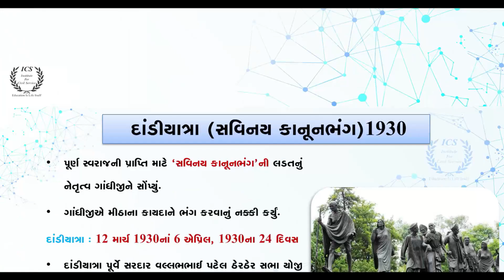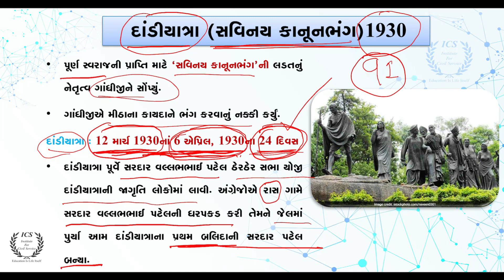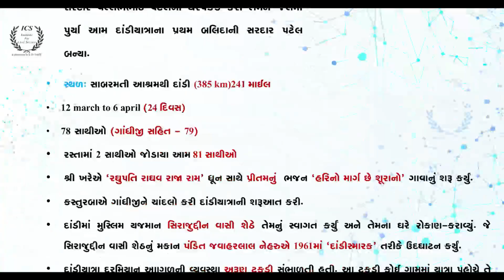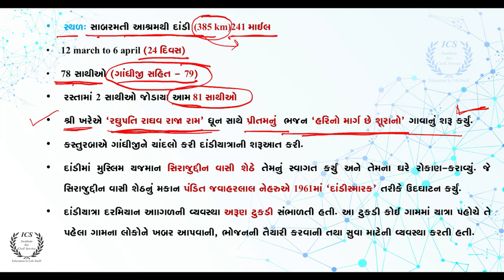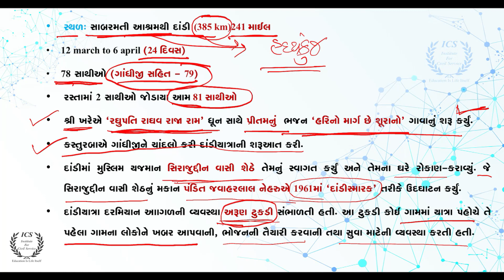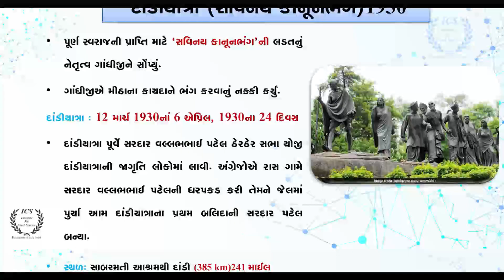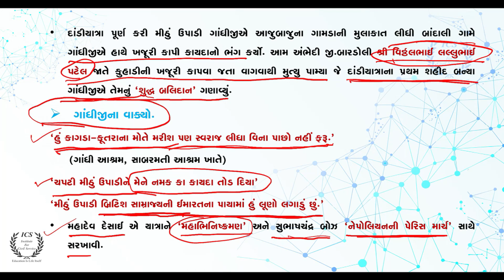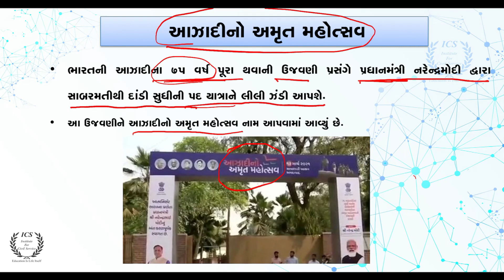દાંડિયાત્રા | દાંડી સત્યાગ્રહ | Dandi March | Dandi Yatra | Azadi Amrut Mahotsav | ICS Mentor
દાંડિયાત્રા | દાંડી સત્યાગ્રહ |  Dandi March | Dandi Yatra | Azadi Amrut Mahotsav | Hardik Shekhaliya | ગુજરાતનો ઇતિહાસ | GSSSB Latest News | GSSSB Bharti 2021

PSI/ASI and Class 3 and Journalism Senior Sub Editor Batch ADMISSION OPEN
ICS – Institute for Civil Servcies
UPSC/GPSC/Class3
Address : 3rd Floor, Sadhna School, Opp. Kapodra Police Station,Varachha,Surat

Keyword and Tag :
upcoming gujarat bharti 2021,
gujarat bharti,
gaunseva bharati update,
gsssb bharati update,
upcoming maru Gujarat,
gujarat police bharti,
news gujarat bharti 2021,
gujarat gaun seva bharti 2021,
gujarat gaun seva bharti news 2021,
gsssb news 2021,
gsssb recruitment news 2021,
gsssb bharti news 2021,
ગુજરાત ગૌણ સેવા પસંદગી મંડળ ભરતી 2021,
gsssb,
gsssb upcoming recruitment 2021,
Binsachivalay exam date updates,
gsssb new exam date 2021,
gsssb clerk exam date,
bin sachivalay new exam date 2021,
gsssb upcoming bharti,
gsssb upcoming recruitment 2020 21,
ojas,
gsssb result,
gsssb exam
gsssb recruitment 2021,
gsssb official notification,
gujarat gaun seva official notification,
Gsssb,
gsssb news today,
gujarat gaun seva pasandgi mandal 2021,
gaun seva pasandgi mandal exam paper,
gaun seva pasandgi mandal,
gsssb bharti,
gaun seva pasandgi mandal exam date,
gon seva pasandgi mandal,
gsssb 2021,
gsssb head clerk 2021,
gsssb head clerk syllabus,
gsssb recruitment,
bin sachivalay,
bin sachivalay latest news,
binsachivalay exam,
bharti update,
gujarat bharti 2021,
maru gujarat bharti 2020-21,
new vacancy,
ojas bharti 2021,
ojas gujarat new bharti 2021,
ojas job vacancy 2020,
recruitment 2021,
gujarat bharti,
ભરતી,
Video Tag, Keyword
GPSC,Bin Sachivalay, Competitive exam,
gk,Most IMP General Knowledge in Gujarati,
Most IMP GK in Gujarati,
gk shortcut tricks in gujarati,
History,
Itihas,
Gujarat no Itihas,
Gujarat History,
Gujarat History in Gujarati,
History of Gujarat,
History of Gujarat in gujarati,
Gujarat History for GPSC,
Gujarat History for Bin Sachivalay,
gujarat history video,
gujarat no Itihas in gujarati,
Gujarat Itihas,
Itihas in gujarati,
gujrat no Itihas,
gujaratno Itihas,
gujarat history,
gujarati study,
Itihas Gujarat,
Gujarat history Lecture,
bharat no Itihas,
bharat Itihas in gujarati,
bharat history in gujarati,
bharat Itihas,
bharat no Itihas,
bharat history,
Itihas Bharat,
Bharat History,
Itihas of Bharat,
Itihas of Bharat in Gujarati,
Bharat no Itihas for GPSC,
Bharat Itihas for Bin Sachivalay,
Bharat Itihas video,
Bharat Itihas Lecture,
Indian History,
Indian History in Gujarati,
History of India,
History of India in Gujarati
Indian History for GPSC,
Indian History for Bin Sachivalay,
Indian history video,
Indian history Lecture,
ગુજરાતનો ઇતિહાસ,
ઇતિહાસ,
Gujarat no itihas,
Gujarat no itihas angel academy,
Gujarat no itihas liberty,
Gujarat no itihas world inbox,
Gujarat no itihas gyan academy,
Gujarat no itihas unacademy,
Gujarat no itihas police constable,
Gujarat no itihas ishwar padvi book,
Gujarat no itihas mcq,
Gujarat history,
Gujarat history gpsc online,
Gujarat history liberty,
Gujarat history gyan academy,
Gujarat history mcq in gujarati,
Gujarat history best book,
Gujarat gk in gujarati,
Gujarat gk questions and answers,
Gujarat gk in gujarati 2020,
Gujarat gk mcq,
Gujarat gk questions,
Gk gujarati mcq,